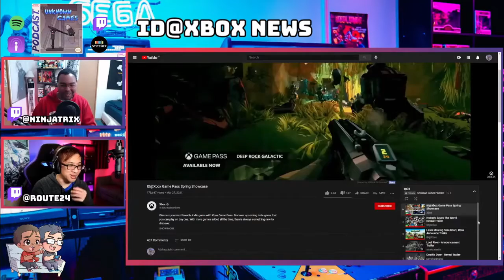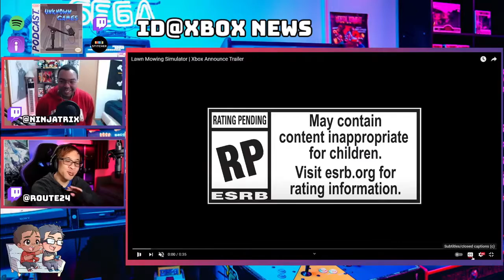Blooper: Why Do These Two Need a CENSOR Moment?!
Why can't Alex just keep it real and honest, instead he had to censor himself. Enjoy this awkward outtake.